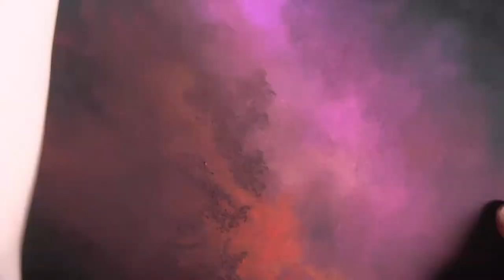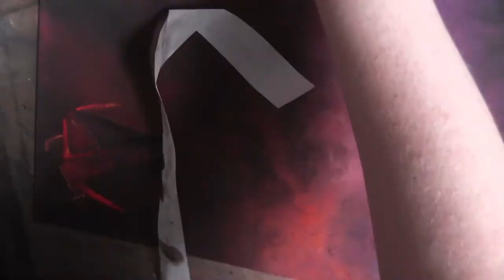BubbleSpurStarJar in the LBN 623 Nebula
Me colouring in pink red and purple and talking about the "First Great Expedition" player group, over a piece of music entitled "Scan the whole system" by ToCoSo which I thought was appropriate- he's First Great Expedition faction Galnet discord